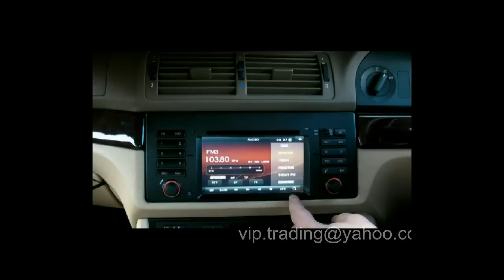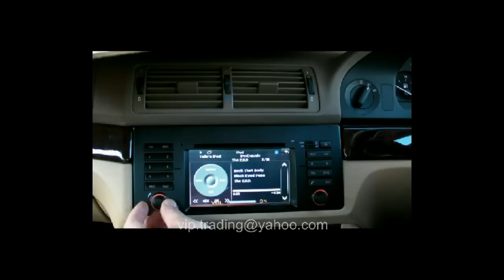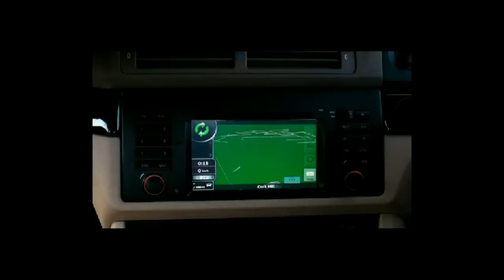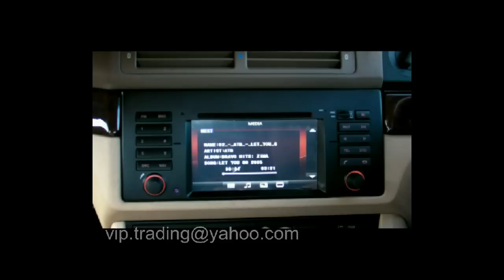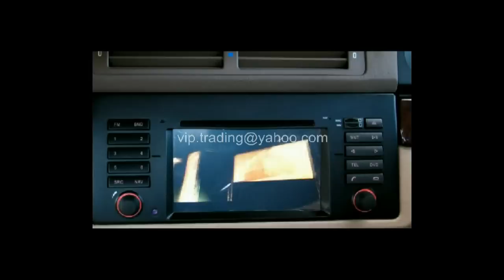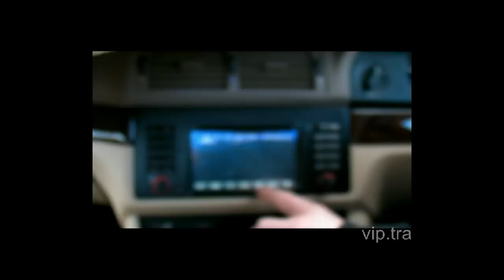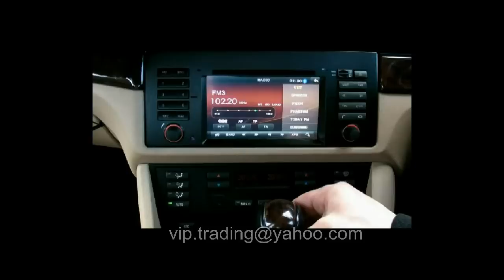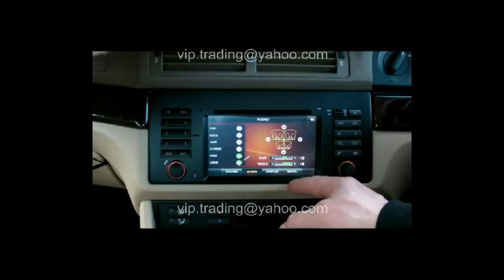6.2" DVD GPS Sat Nav DVB-T Mpeg4 Mpeg2 HD DYNAVIN platform BMW E39 E38 E53 X5